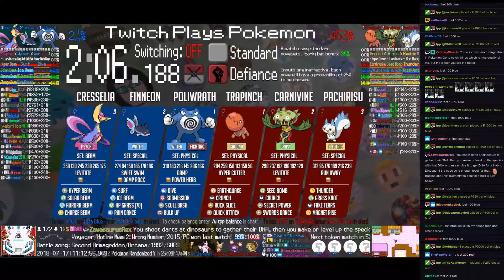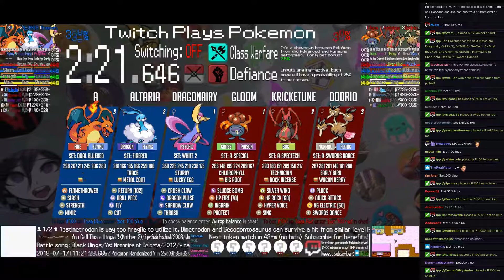Twitch Plays Pokémon Battle Revolution - Matches #124003 and #124004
#124003 [Blue: Poliwrath (Physical), Finneon (Special), Cresselia (Beam)] vs [Red: Trapinch (Physical), Carnivine (Physical), Pachirisu (Special)]

9:17 : #124004 [Blue: Dragonairy (White 2), ALTARIA (FireRed), A (Dual BlueRed)] vs [Red: Gloom (a-Special), Kricketune (a-SpecTech), Dodrio (a-Swords Dance)]